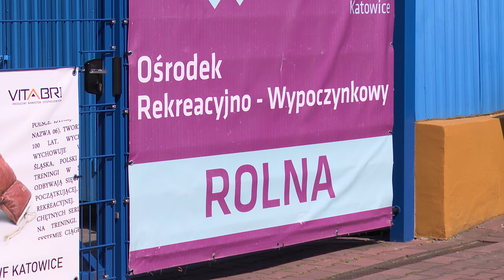Pierwszy otwarty basen miejski w Katowicach czeka na mieszkańców 08.06.2024